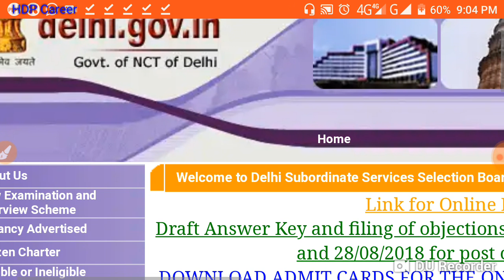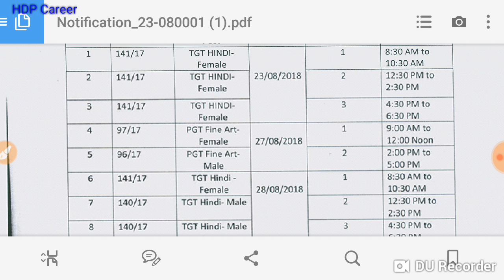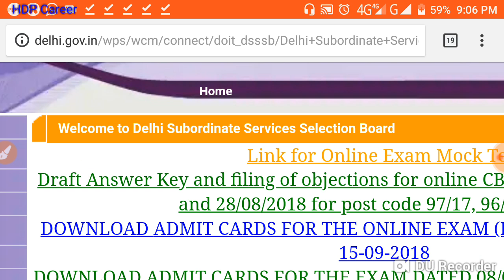DSSSB Answer key 2018 for Exam held on 27 and 28-08-2018 Released Check Now